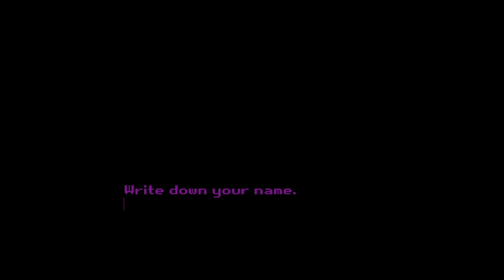[Full Stream] A Bag of Milk Inside a Bag of Milk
My first time playing a bag of milk. There was a scuff stream stream before this where my mic stopped working and I struggled for like an Hour before i got it working. I've elected to not add that.